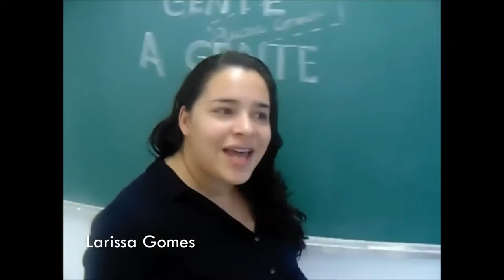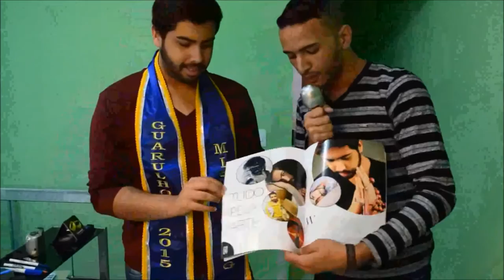Marcelo Pascoal GENTE QUASE COMO A GENTE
Característica de um jornalismo cômico, o Gente quase como a gente é dedicado à uma atividade acadêmica. Conta com a participação de Larissa Gomes e Jeferson Santiago (estudantes de jornalismo) como apresentadores.
Neste vídeo há uma entrevista exclusiva com Wellington Casarão.
Reportagem: Marcelo Pascoal.
Edição Final: Jogê Pinheiro.